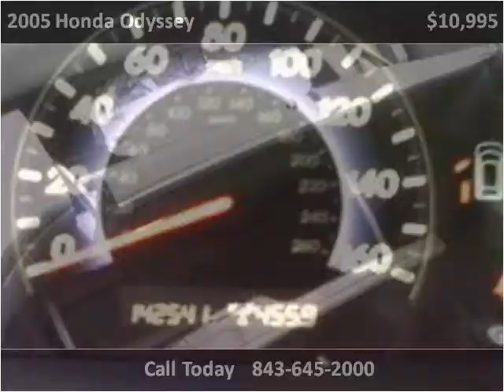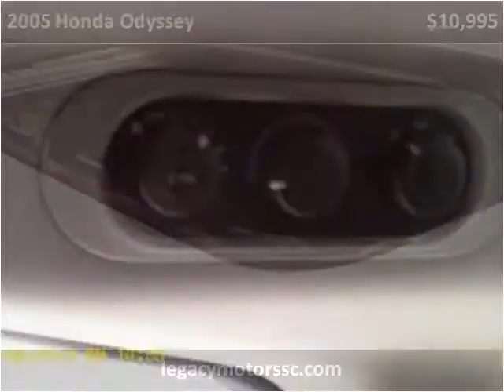2005 Honda Odyssey Used Cars Okatie SC